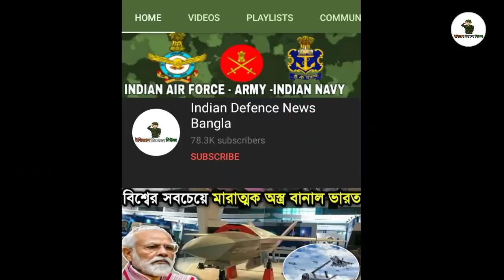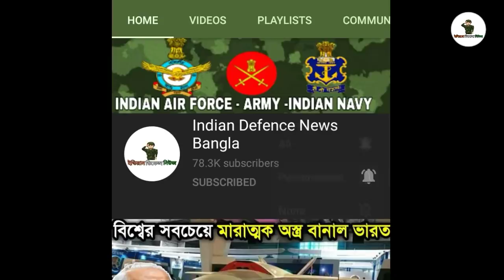চিনের বিরুদ্ধে ভারতের মাস্টার্সপ্ল্যান ২৭টি রাফেল তৈরি ভারতীয় বায়ুসেনার// rafale aircraft in india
📝ABOUT :

👉3 More Rafale aircraft delivery to Indian Airforce

👉India Defense update And Indian Defense News